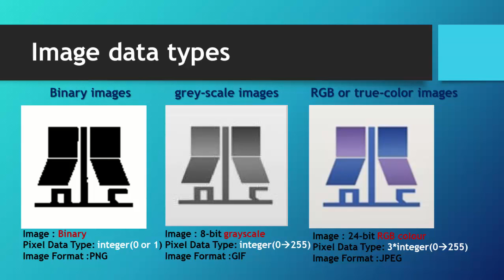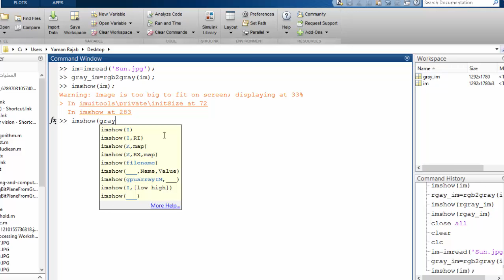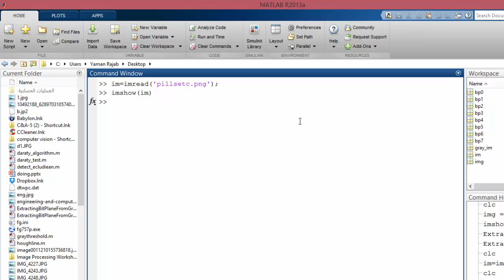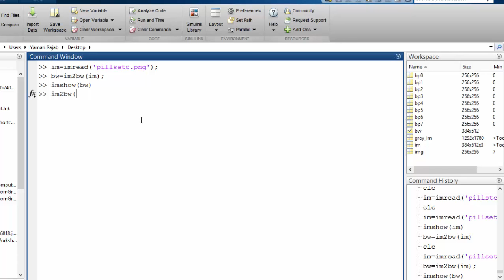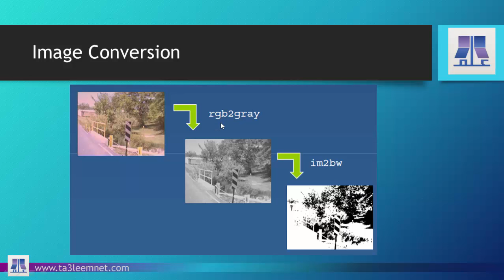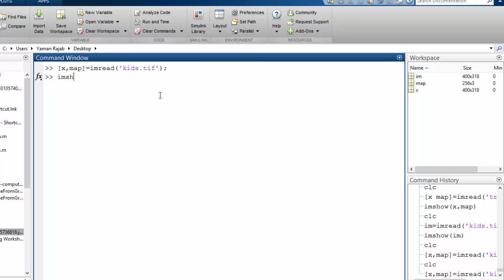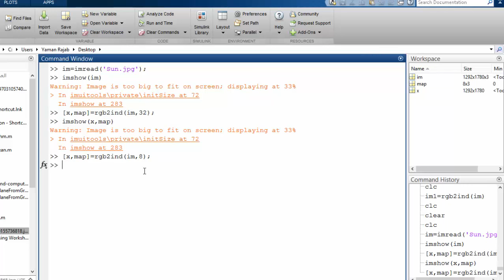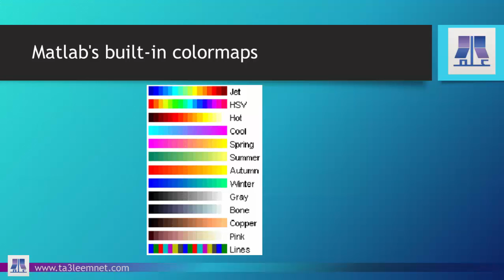ورشة معالجة الصور في الماتلاب || الجلسة الثالثة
شبكة التعليم التفاعلية
ورشة معالجة الصور في الماتلاب إعداد المهندسة يمان رجب
رابط الورشة على منصة شبكة التعليم التفاعلية: